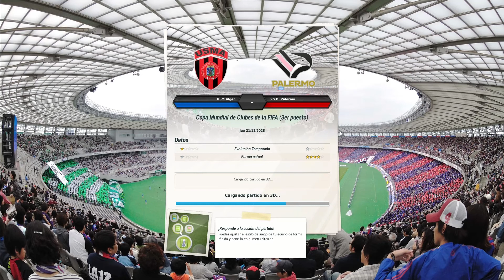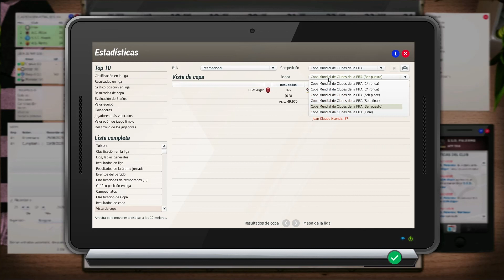FIFA Manager Season 2020 - SSD Palermo #159 - T10 - Final de consolación, que no consuela